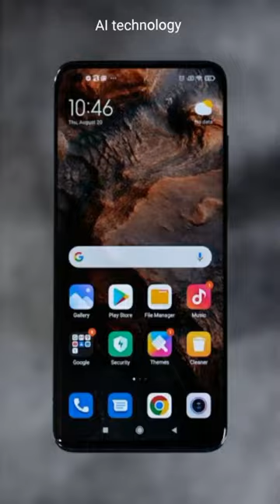mobile ka full naam?🤯🎯💯।।